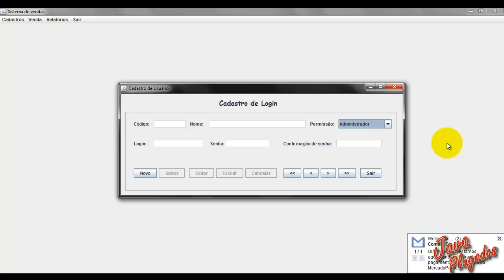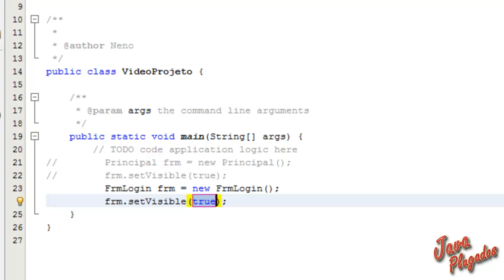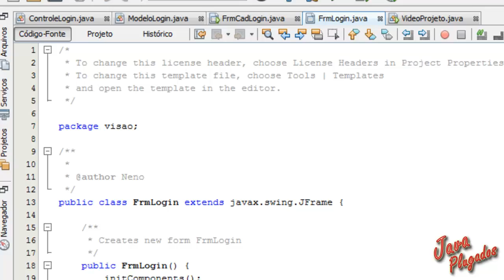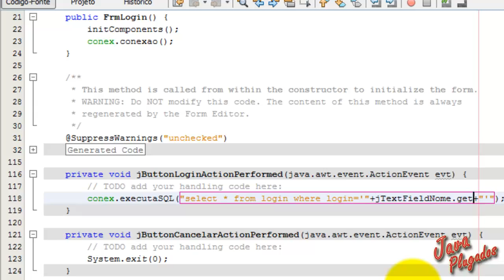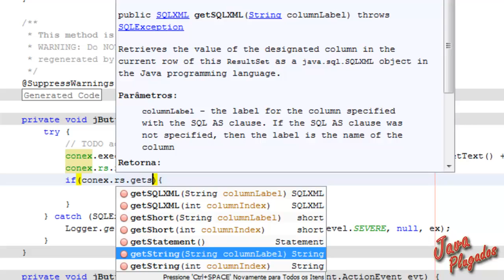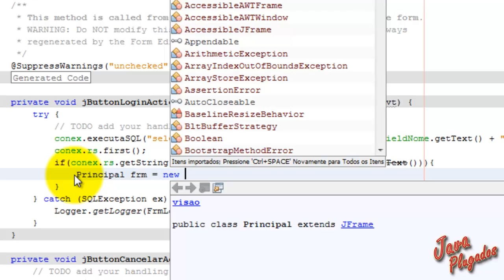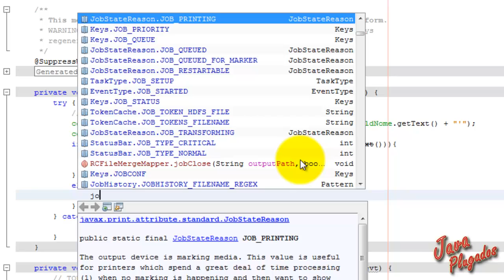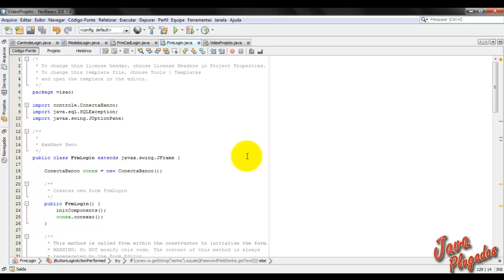Formulário de login - aula 068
Curso de programação Java para Desktop

Nessa vídeo aula é apresentado a criação do formulário de cadastro de usuário do sistema!

Deixem suas duvidas e sugestões nos comentários, estarei respondendo assim que possível!